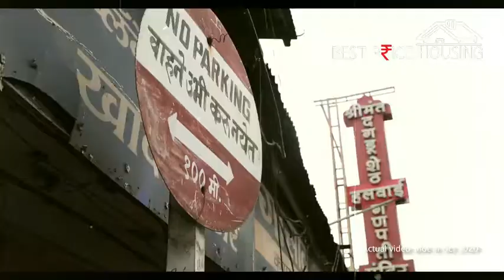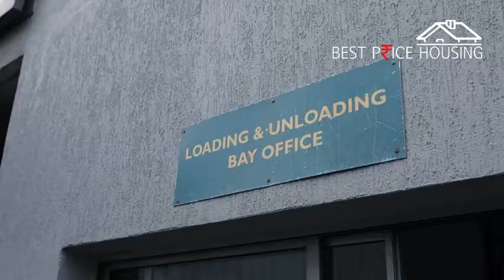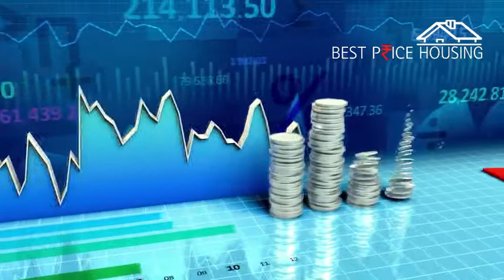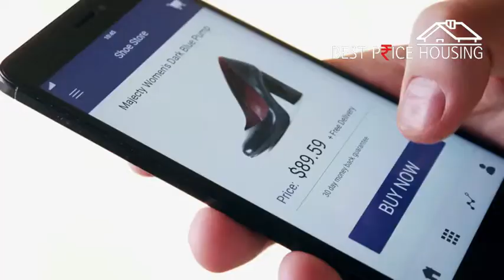Shops for Sale in Pune |विक्रीसाठी दुकाने सर्वोत्तम किंमतीत | Bibwewadi | all outlets at one place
Hello viewers!!!

We are working on making videos for you to guide you in your process of buying a homes, shops and offices.

• A conveniently designed access road so that every zone is on the ground floor.
• 8 lakh sq. ft. (approx. 20 acres) of dedicated parking for 6,000 vehicles.
• 22 escalators connecting every corner of the market.
• 8 elevators in various corners giving you access to the zone of your choice.
• 800 CCTV cameras watching every entry, exit and passage for fool proof security.
• An extra load bearing floor for the jewellery zone to carry the weight of the safes.
• State-of-the-art health and safety features for a post-pandemic world.
• 5 zones with 2000+ shops and 10 lakh goods.
• International-design navigation system with inter-linked lobby and main passages.
• International standard shops with a height of 17 feet (9’6” from floor + 7’6” for a mezzanine with 100% approved FSI).
• Granite flooring for easy maintenance and powder coated railings for advertising.
• 3 lakh sq. ft. of warehousing in 2 zones.
• 6 freight elevators with 2-tonne capacity each.
• 4 electric buggies on each floor to transport goods.
• Loading/unloading areas for tempos, delivery vans and large trucks/trailers in 4 zones.
• 5 restaurants + a 20-counter food court to mix business with pleasure.
• 15-20,000 sq. ft. of display spaces and break-out areas in passages of each zone.
• 20,000 sq. ft. exhibition hall for conferences, seminars and product launches.
• BFSI services including banking, CAs, tax consultants and forex services.
 • Complimentary usage of IBE (Integrated Business Ecosystem) services with meeting rooms, conference rooms and lounge.
 • Medical services including a fully-equipped round-the-clock ambulance, on-call doctor and dedicated medical room.
• 70,000 footfalls per day.
 • Rs. 1 lakh crore worth of trade potential from the Rest of Maharashtra through the Vikreta Kendra.
• Rs. 55,000 crore worth of B2B trade potential within Pune itself.
• Facility Management Services to maintain your shop.

we hope you like our videos!!!

we will bring more and more videos for you!!!

For more info about the project